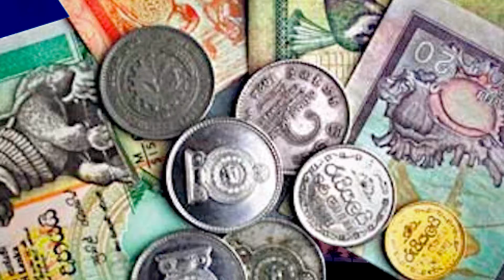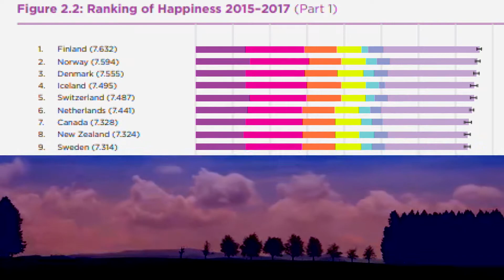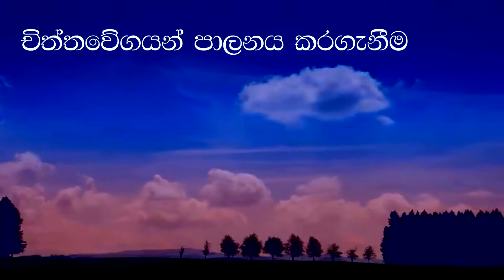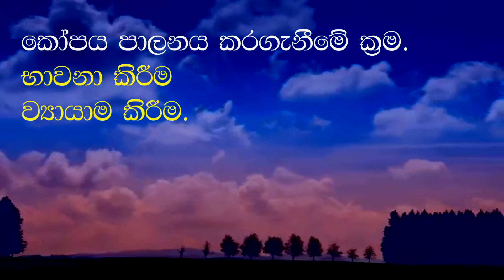Anger - Controlling Anger - Anger Management Techniques ll Positive Thinking || DAS_Video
Anger is an emotion characterized by antagonism toward someone or something you feel has deliberately done you wrong. Anger can be a good thing. It can give you a way to express negative feelings, for example, or motivate you to find solutions to problems. But excessive anger can cause problems.